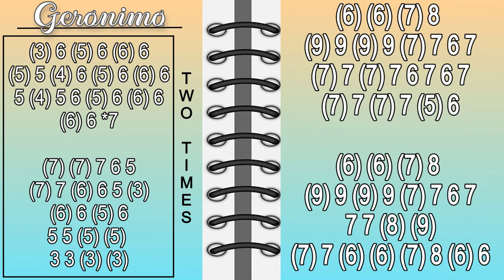COUNTRY WESTERN HARMONICA ( CHROMATIC ), ARMÓNICA CROMÁTICA GAITA DE BOCA MUNDHARMONIKA MOUTH ORGAN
COUNTRY WESTERN on harmonica